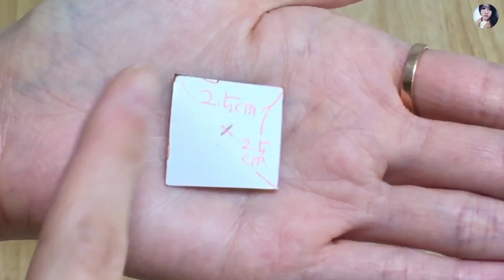어썬♥박시 원피스에서 슬림라인원피스로 변신!!롱원피스 만들기//Transformation MaxiDress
오늘의 DIY

평소 루즈한 원피스 성애자라
신축성이 굉장히 좋은 다이마루로
박스로도 입고 슬림하게도 입을수 있는
티셔츠형 원피스를 만들어보았습니다

좋아하는 옷의 패턴을 기초로
쉽게 만들어 볼수 있어요

제가 사용한 재료는

면혼방 다이마루 원단
실크심지

가정용 니트미싱바늘 14호

미싱 앨리스30
오버록 엘나264

윗실 나일론사 흰색
밑실 날라리사 흰색